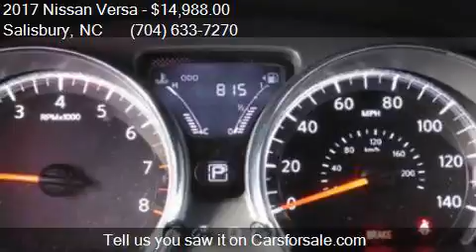2017 Nissan Versa 1.6 S 4dr Sedan 4A for sale in Salisbury,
This 2017 Nissan Versa 1.6 S 4dr Sedan 4A is for sale in Salisbury, NC 28147 at BEN MYNATT NISSAN.

Engine: 1.6L I4
Transmission: Automatic 4-Speed
Color: Brilliant Silver
Mileage: 699
Contact BEN MYNATT NISSAN 629 Jake Alexander Boulevard S Salisbury, NC 28147 to test drive this 2017 Nissan Versa 1.6 S 4dr Sedan 4A today.